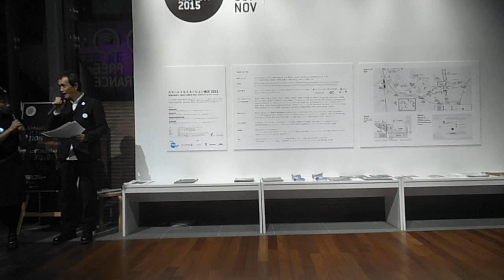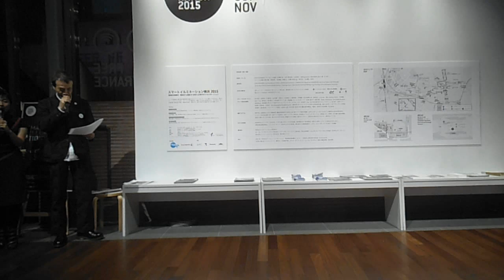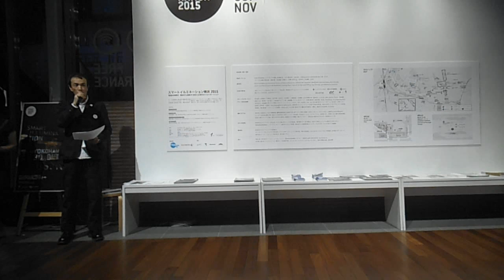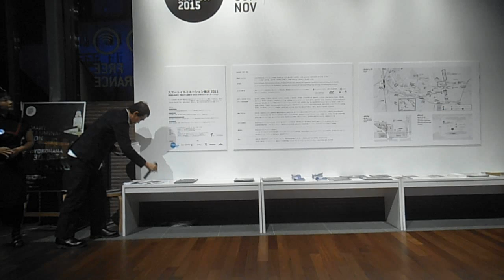DSCF0054スマートイルミネーション横浜20151030レセプション アーティスト紹介